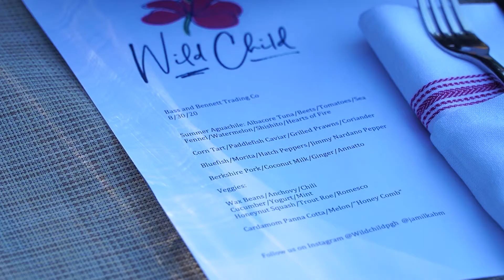WildChild - Farm Dinner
A sneak peek of the cuisine Wild Child by Chef Jamilka Borges will have to offer put on display at a beautiful local farm.